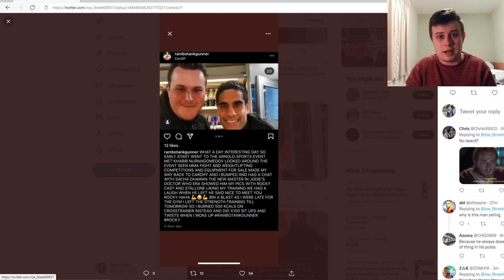*HUGE* The Master Returns For Centenary Special!! | Doctor Who 'Centenary Special' Filming Leak